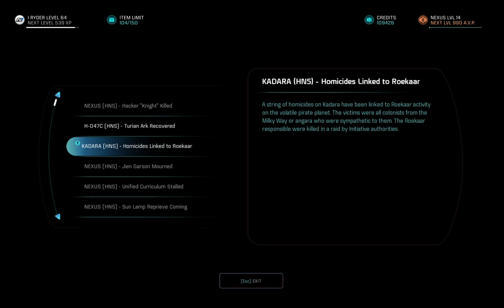Mass Effect Andromeda 158 - Hard - Confronting Spender in the Nexus - Game Play